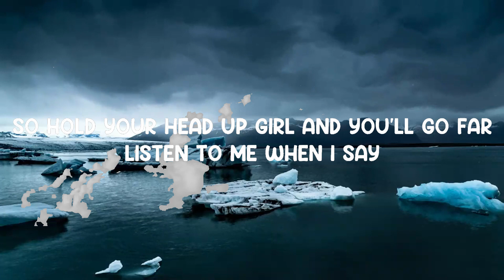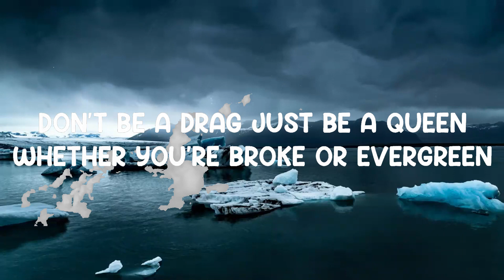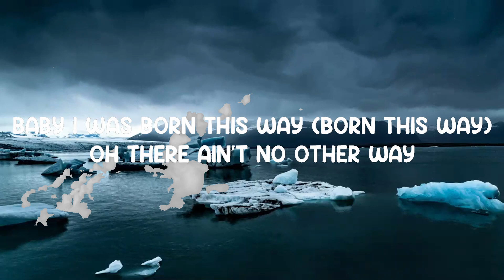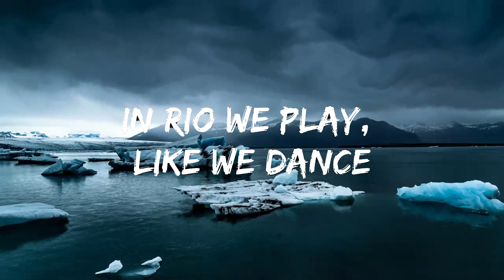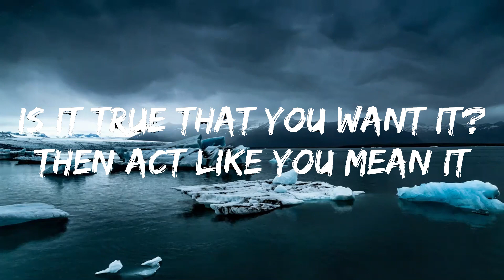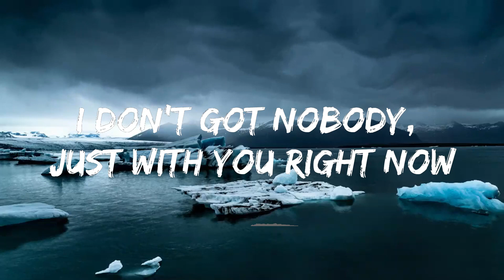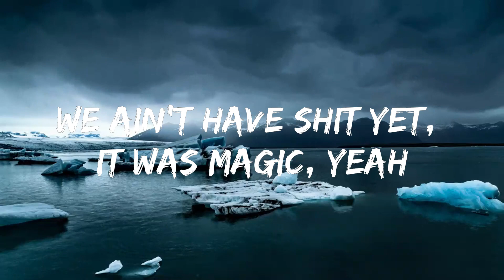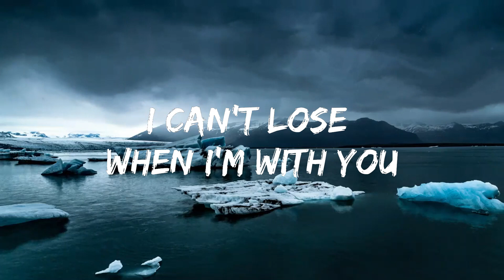Play List || Born This Way - Lady Gaga (Lyrics) 🎵 || Bryant Music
Find Lady Gaga on:
📜 Lyrics: "Born This Way"

📜 Lyrics:

Born This Way - Lady Gaga (Lyrics)
Lyrics video for "Born This Way" by Lady Gaga.

📜 Lyrics:

Just yêu yourself and you're set

Oh there ain't no other way